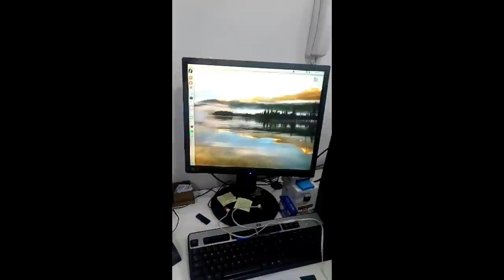O meu ambiente de trabalho - Por RikerLinux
Riker é da área de RH e utiliza o Fedora para realizar o seu trabalho.
  Fiquem surpreses, o Ricker é do setor de RH e não de TI (Linux é difícil de utilizar?). confiram o canal e blog Riker Linux: